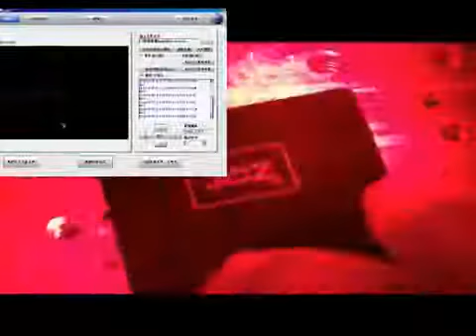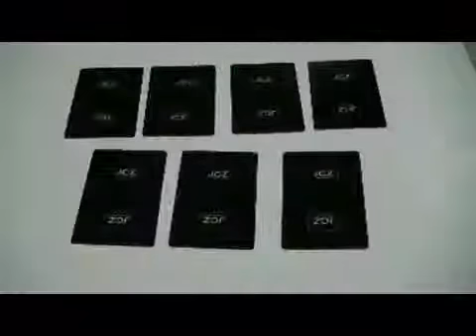coaxial camera laser marking machine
Skype: live:doris.lasermachine_1